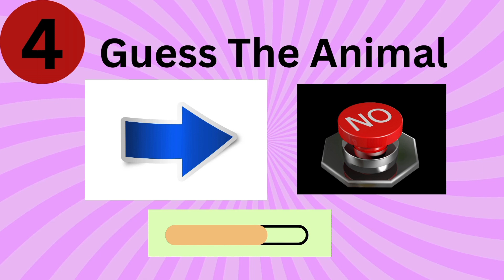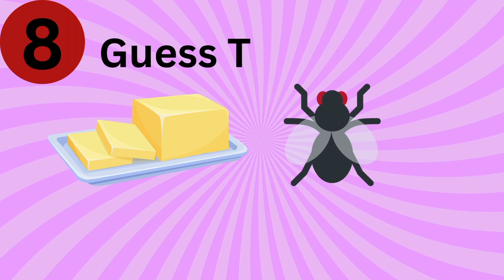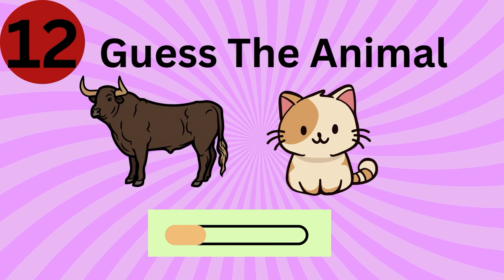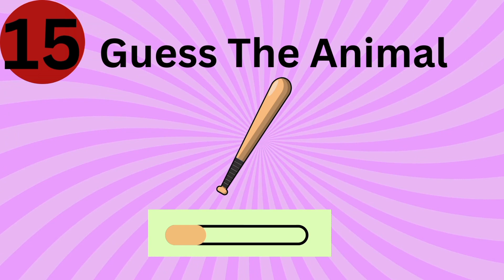Guess the Animal by Emoji | Guess the Animal by Image